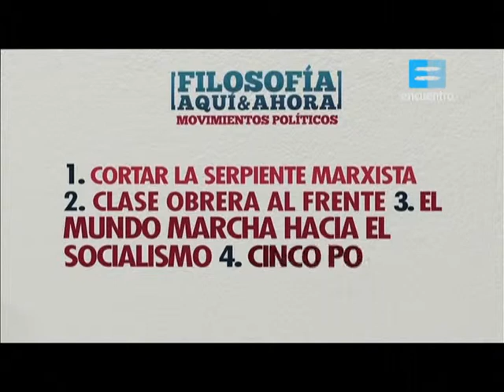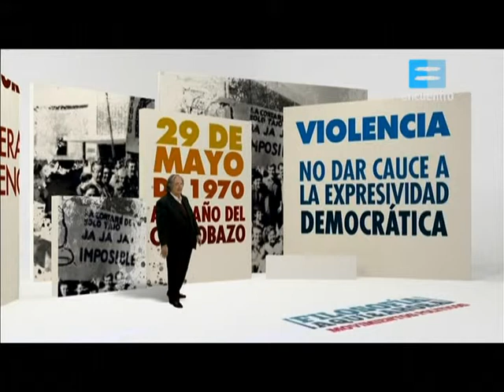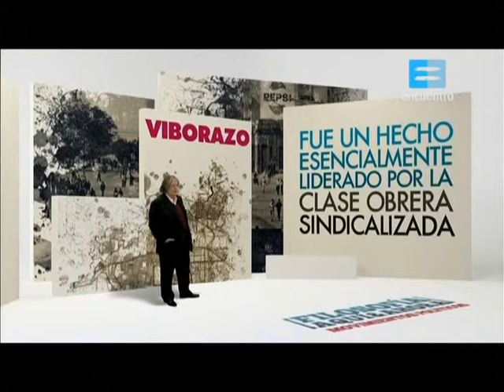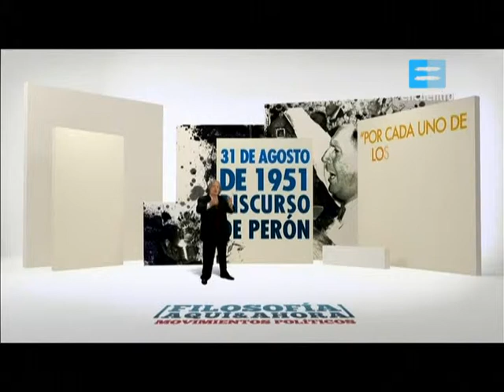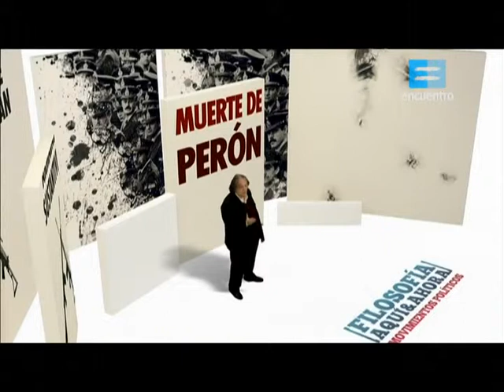Capitulo 92. El viborazo.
En la séptima temporada de Filosofía aquí y ahora, José Pablo Feinmann aborda los movimientos políticos en Argentina durante el siglo XX. Partidos, ideologías y figuras cuyo compromiso con sus ideas y con aquello que pensaron marcaron el pensamiento nacional contemporáneo. La izquierda argentina y sus máximos referentes, el anarquismo, la Unión Cívica Radical, el peronismo, el 17 de octubre, el Cordobazo y el Viborazo, y otros temas.